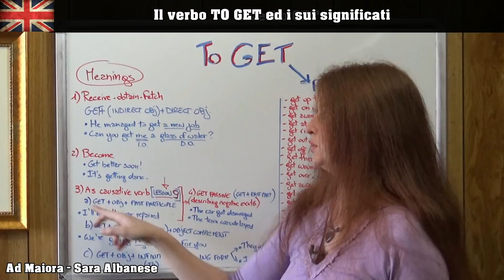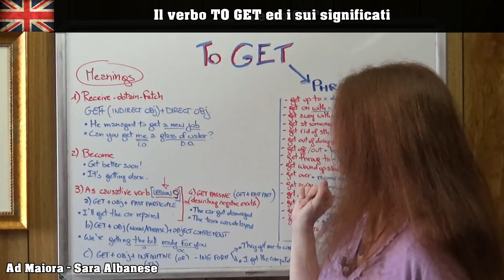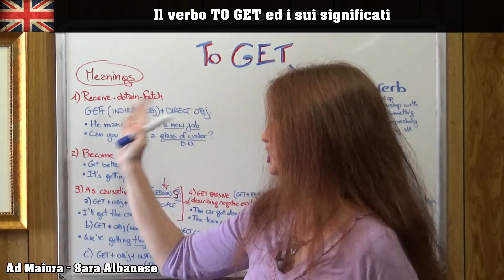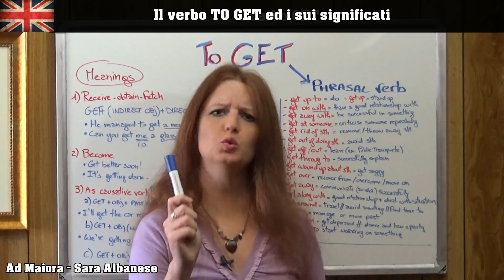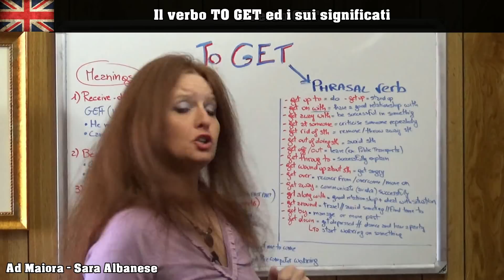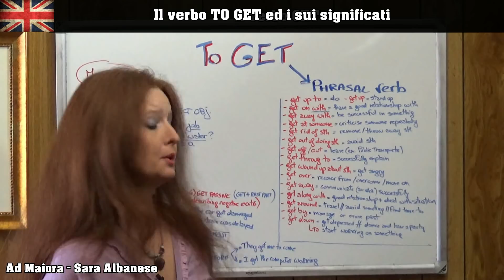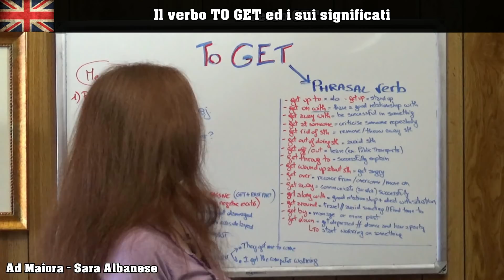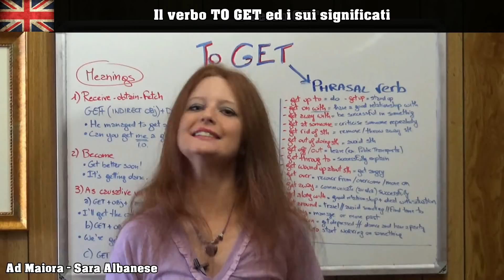Lezione di Inglese 25 | Il verbo TO GET ed i suoi significati (verbo base e frasale)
Il Verbo To Get è uno dei più amati ed odiati da chi studia inglese: i suoi molti significati lo rendono perfetto in molte occasioni, ma siamo sicuri di poterne comprendere tutti gli utilizzi?
C'è chi dice che come Phrasal Verb presenti 147 significati. Noi ci limiteremo ai principali!

Questi sono i testi che consiglio per lo studio della lingua Inglese

GRAMMATICA:
Livello BASE: Essential English Grammar in use (Italiano)
Livello BASE: Essential English Grammar in use WITH answers (Inglese)
Livello INTERMEDIO: English Grammar in use WITH answers (Inglese)
Livello AVANZATO: English Grammar in use WITH answers (Inglese)

LESSICO:
Livello BASE: English Vocabulary in use (Inglese)
Livello PREINTERMEDIO e INTERMEDIO: English Vocabulary in use (Inglese)

IDIOMI:
English Idioms in use (Inglese)

VERBI FRASALI:
English Phrasal Verbs in use (Inglese)

PRONUNCIA:
English Pronunciation in use (Inglese)

DIZIONARI BILINGUE:
Compatto Longman

SINONIMI e CONTRARI: